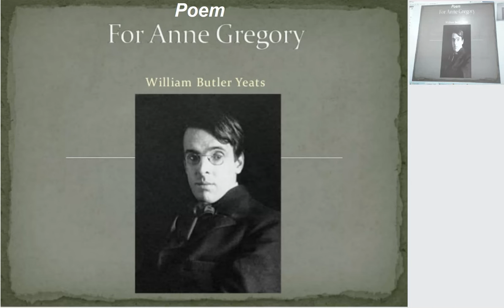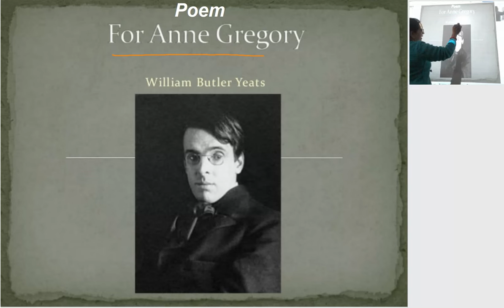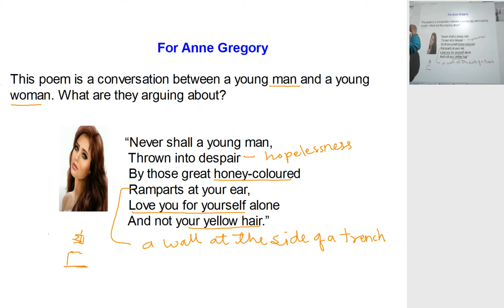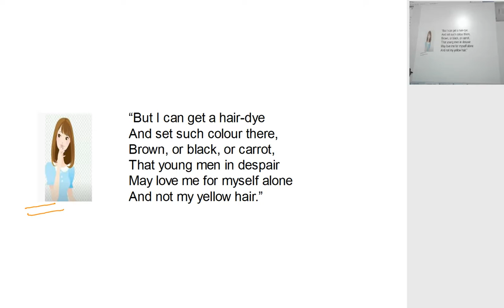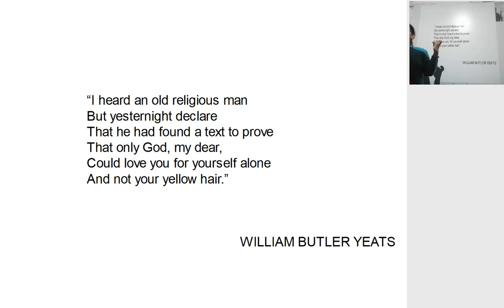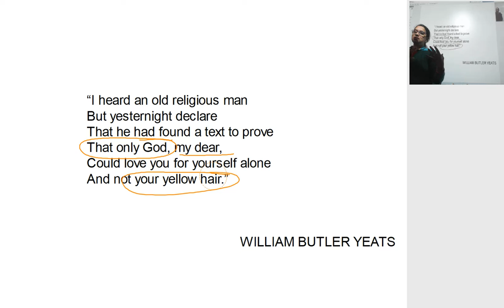Class 10th English Poem For Anne Gregory